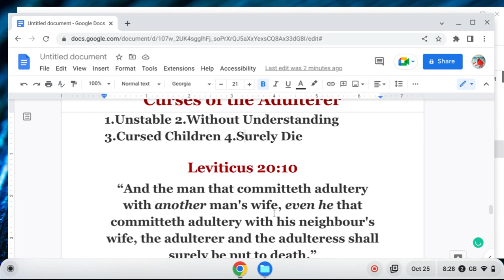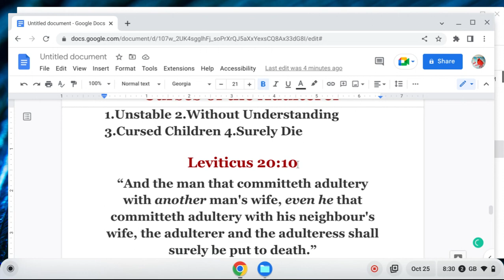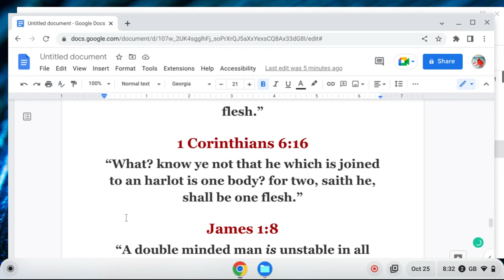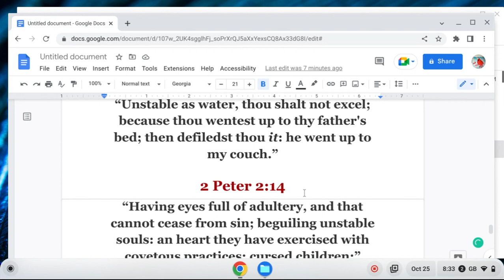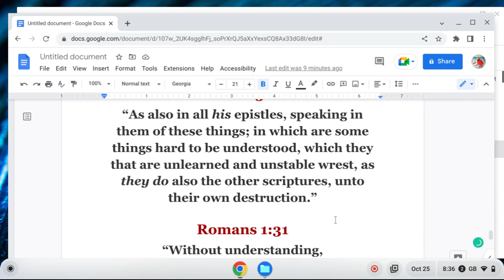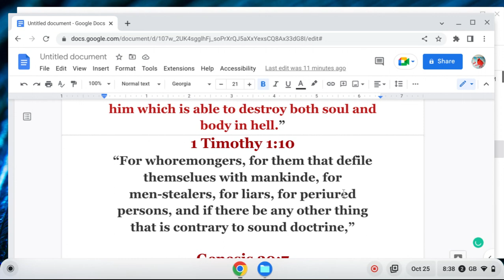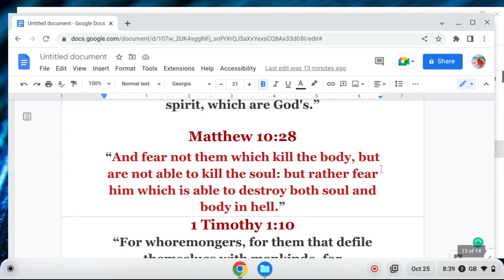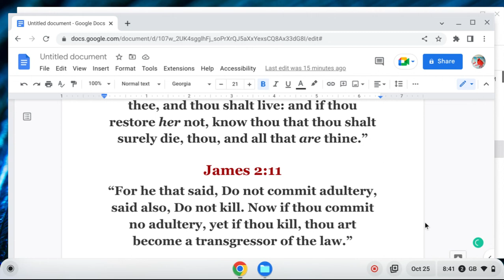Curse Of The Adulterer